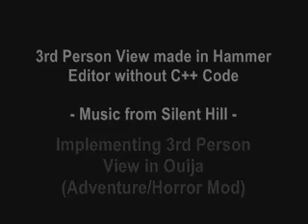SDK-Project - Third Person View in Hammer Test in Ouija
A few days ago I uploaded a video showing that it's possible to make a third person view in Hammer. Now I want to show how it could look like using it in another Hammer-made mod of my collection: Ouija.

Hace unos días subí un video mostrando que era posible crear una vista en tercera persona usando sólamente el Hammer Editor. Ahora quiero mostraros como quedaría integrado en otro de mis mods hechos en Hammer: Ouija.

Saludos a Nokya, que también forma parte del proyecto.

Music from Silent Hill 1.